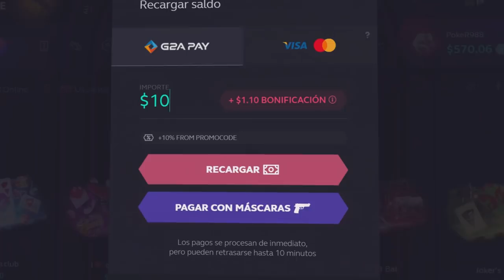UN PUZZLE CON RAMPAS EN ZOMBIES!!!